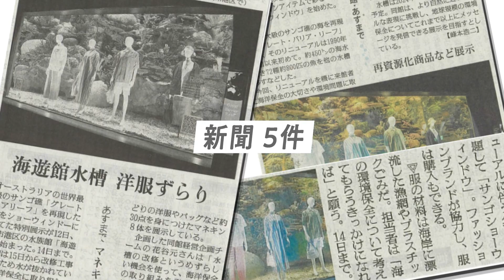サンゴショーウィンドウ（第10回JACEイベントアワード部門賞受賞作品）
世界各国で深刻化する、海洋プラスチックごみや廃漁網等による環境への悪影響。この課題に対し、様々なファッションブランドが、海洋プラスチックごみ等を再利用したサステナブルなアイテムを展開している。彼らの取り組みを人々へより認知/理解させ、メインチャネルであるECへの流入きっかけを創出する、新たなタッチポイントを模索した。
そこで注目したのが、日本最大級の水族館「海遊館」の、サンゴ礁の海を再現した「グレートバリアリーフ水槽」。この水槽がリニューアル工事の為に一時閉鎖されるタイミングを捉えた。水と魚が抜かれ、水族館としては機会損失である“空の水槽”をショーウィンドウとしてリデザインした。
「サンゴショーウィンドウ」
水槽内にマネキンを設置し、サステナブルアイテムを展示。アイテムを通じて、各ブランドの取り組みや、海洋保全ついて知り考えるきっかけを与えた。また、ショーウィンドウのQRコードから、各ブランドのECサイトへアクセス可能にし、「販売チャネル」としても機能。メッセージを受け取るのみならず、海洋保全に対して一人一人が自ら関与できる「具体アクション」にも繋がる場にした。
期間中の体験者は約25,000人。「空の水槽の有効活用」が話題になり、テレビ・新聞・WEB等、約300件以上のメディアで紹介、各ブランドのEC訪問が、期間中120％～500%に上昇し、認知獲得・行動喚起に貢献した。

第10回JACEイベントアワードの詳細はこちら